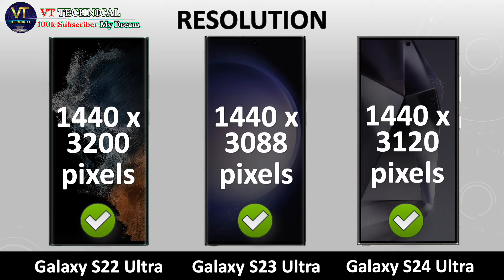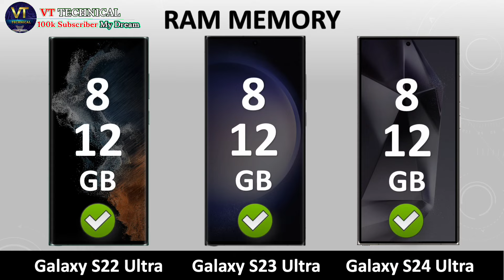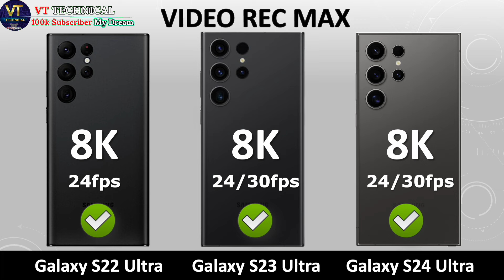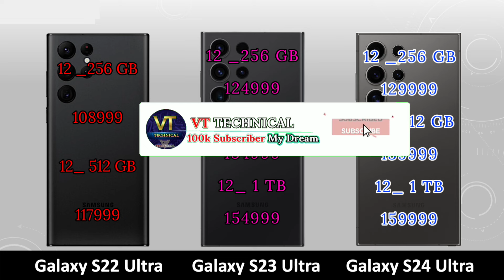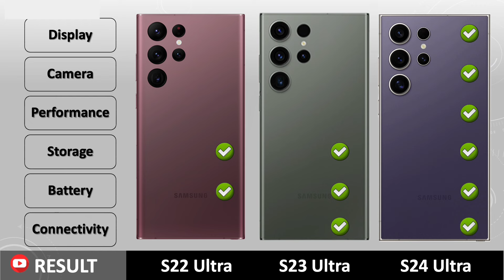Samsung Galaxy S24 Ultra Vs S23 Ultra Vs S22 Ultra | What are the differences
Galaxy S24 Ultra vs Galaxy S23 Ultra vs Galaxy S22 Ultra | What are the differences?

Samsung Galaxy S24 Ultra OFFICIAL - Everything you need to know

vt technical
itechnews,
s24 ultra specs,
galaxy s24 ultra vs,
s24 ultra,
galaxy s24 vs s24 plus,
galaxy s24,
galaxy s24 ultra,
galaxy s24 vs s24 ultra,
samsung s22 ultra vs s23 ultra vs s24 ultra,
s24 ultra vs s23 ultra vs s22 ultra,
galaxy s24 ultra vs galaxy s23 ultra vs galaxy s22 ultra,
s24 ultra galaxy,